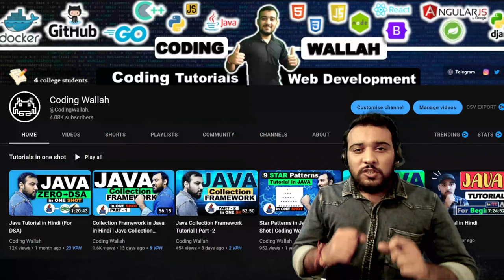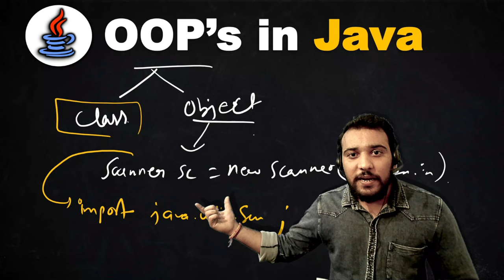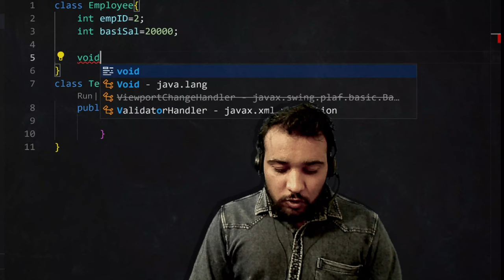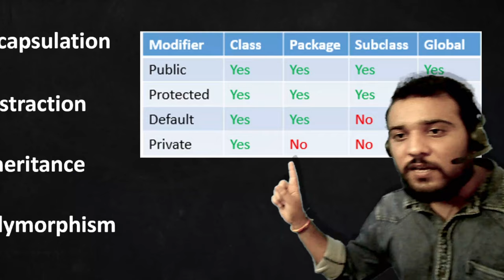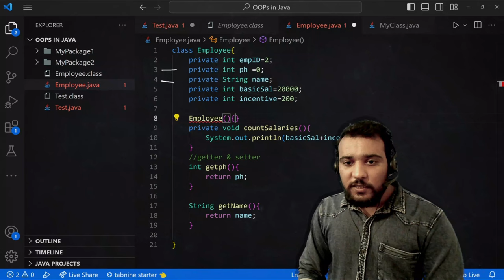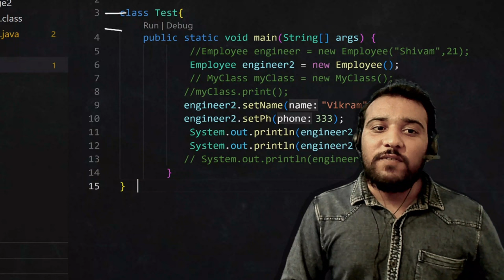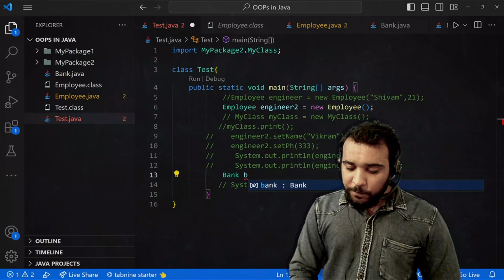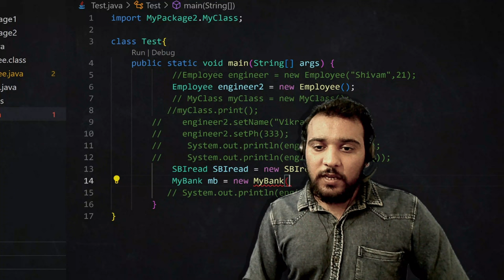Java OOPs Concepts for Beginners | Java OOPs in ONE SHOT - by Coding Wallah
Hi all, This OOPs in java video will be the first video on the YouTube ever in the history in which every topic cover from beginners to placement point views.

0:00:00 Abhi tak kitna padh chuke Hai!
0:00:55 Introduction.
0:02:05 Will Learn Step By Step.
0:02:51 Your Feedback is Valuable, So please watch complete video without skipping.
0:03:07 Why We Need OOPs in Java?
0:07:15 What is OOPs?
0:10:00 Example of OOP which you have seen before.
0:12:54 Java OOPs Hierarchy.
0:14:13 Basic Pillars of OOPS.
0:15:28 Class & Objects in Java.
0:17:55 Mostly Asked Question Difference between class and object in java.
0:18:42 How to create class in Java.
0:21:15 What is Encapsulation in Java with Example?
0:23:40 Encapsulation Code in java with Example Program.
0:23:52 Important point about class & object.
0:27:29 Continue on Encapsulation in java.
0:29:39 Static keyword in Java.
0:30:48 Assignment-1
0:34:32 Access Modifiers in Java.
0:36:46 Packages in Java.
0:43:22 Getter & Setters in Java.
0:46:08 Constructions and it's types in Java.
0:53:05 Private Constructor in Java.
0:53:43 Interview Question- Why we create Private Constructor.
0:55:00 Setters in Java Code.
0:58:30 Assignment-2.
0:59:00 What is Abstraction in Java with Example?
1:05:08 How to achieve abstraction in java 100%?
1:06:40 Abstraction in Java Code with Example Program.
1:14:27 Interface in Java with Example Program.

Polymorphism in java
Mostly Asked Interview Questions in Java
Assignments List for Practice 🔥